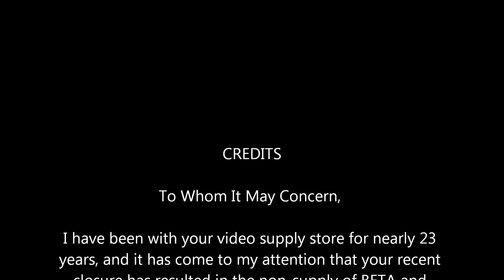Derk Boerrigter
He's got a penis like a boa constrictor.